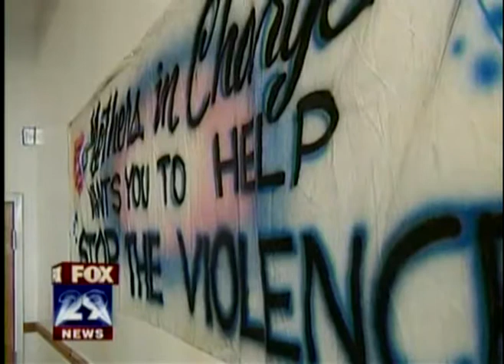Mothers in Charge - Support Center Opens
Mothers in Charge opens there new support center on Allegheny Ave